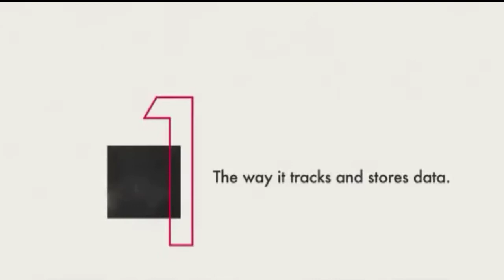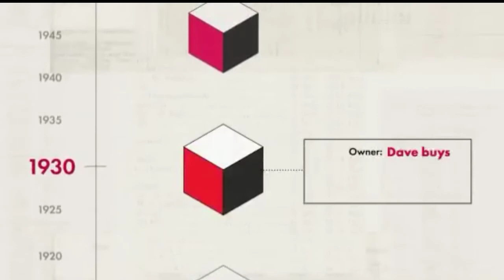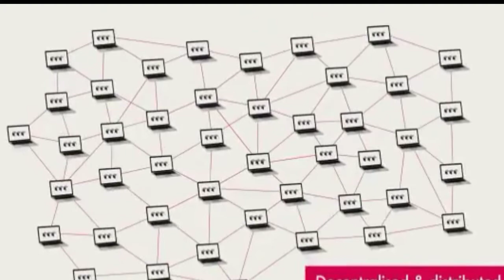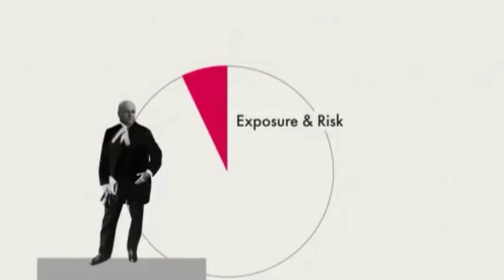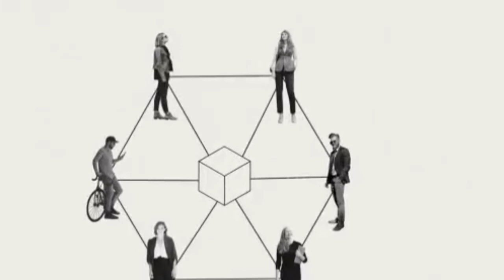WAA MAXAY BLOCKCHAIN?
muuqaalkaan waxaan uga hadlaynaa, waa maxay blockchain? sidee u shaqeysaa technology-yaddaan?  maxaa loo isticmaalaa? iyo xog kale oo muhiim ah kuna saabsan blockchain technology.